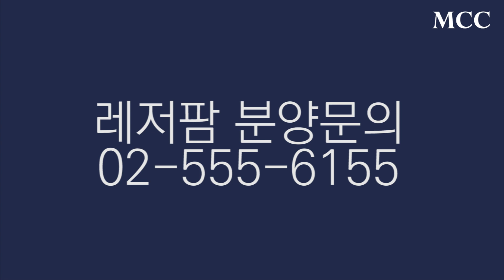말레이시아 조호바루 타운하우스_레저팜 방갈로 타입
㈜엠씨씨홀딩스는 1999년부터 운영중인 국내 대표 미국/호주/말레이시아/유럽이민 전문 기업입니다.

 "우리는 최고의 서비스로 고객의 성공을 이끈다." 성공의 바탕에는 항상 고객의 소리에 귀를 기울이고 고객과의 약속을 반드시 지킨다는 MCC만의 철학이 있었습니다.

모든 고객이 성공적인 이민을 할 수 있도록 끊임없이 프로그램을 개발하는 한편, 합리적인 비용과 높은 승인률로 보답하여 대한민국 1위 이민 컨설팅 업체를 지향하고 있습니다.